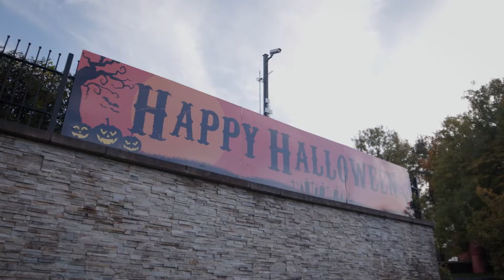Púca Spooka Tullamore 2022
🎃🤡👻🕷️🧟🧛‍♂️ PúcaSpooka Tullamore 2022 🧛‍♂️🧟🕷️👻🤡🎃
We Hope you all Enjoyed.
A Massive thanks to Catherine Martin T.D. and to the Department of Tourism, Culture, Arts, Gaeltacht, Sport and Media under the Local Live Performance Scheme
We look forward to making this event even bigger next year.